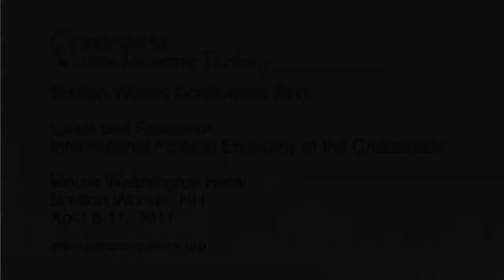Task Force on Economics Curriculum reports at INET's Bretton Woods Conference (3 of 3)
Robert Skidelsky and Perry Mehrling take questions from the audience.